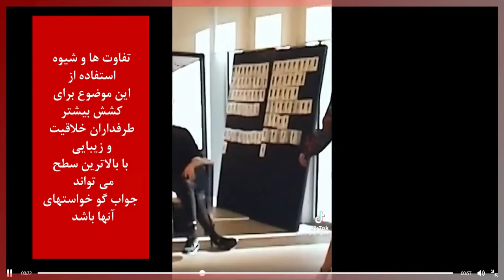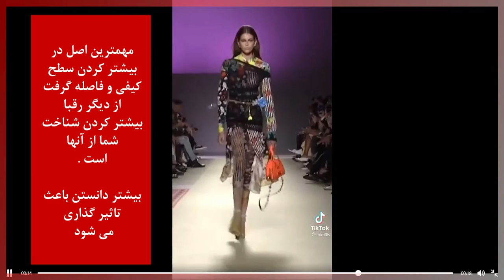هفته های مد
هفته های مد و رویدادهای که در این هفته ها رخ میدهد همیشه باعث هیجان و و جذابیت برای بیشتر افراد می شود